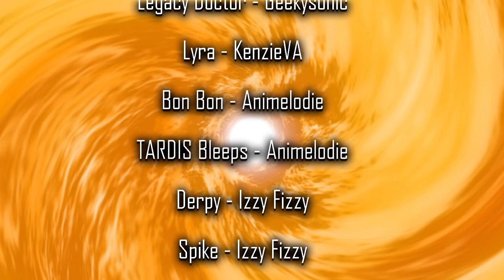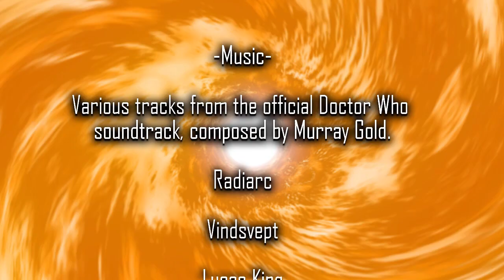Doctor Whooves Living Legacy - Episode 4: The Biggest Mystery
After their adventure on Kazunia, Lyra Heartstrings and The Doctor make their return to Ponyville. Unfortunately, it appears that they are back a little later then they had been planning, and a certain special somepony is not happy about it...